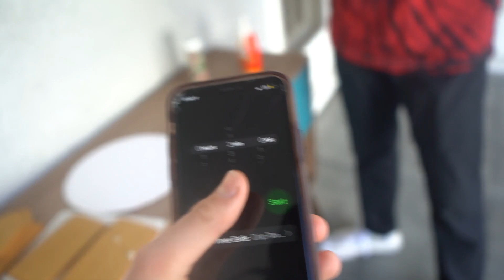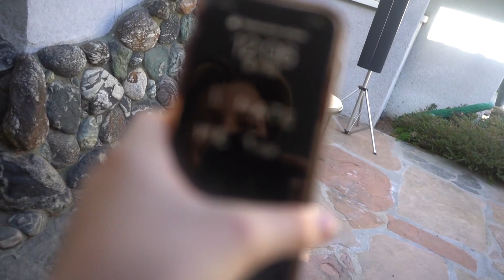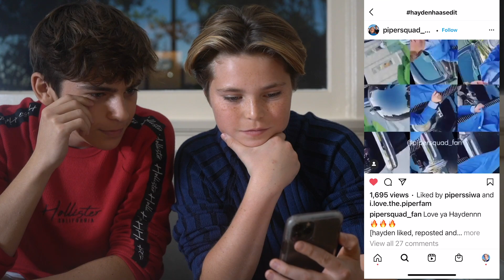We BUILT the CRAZIEST GINGERBREAD House EVER| **FUNNY CHALLENGE**| VLOGMAS DAY 3| Hayden Haas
TODAY WE BUILT THE CRAZIEST GINGERBREAD HOUSE ...SOME OF THE @Piper Rockelle SQUAD GUYS TRIED OUT THEIR BUILDING SKILLS! SOME FAILED AND SOME SUCCEEDED!!

LOVE,

HAYDEN

ItsHaydenHaas

Hello to Everyone ... I'm Hayden, and I live in Los Angeles. I am an Actor, Athlete, and Content Creator !!  I enjoy Creating YouTube Videos  with my friends or even by myself or with the help from You , the viewers! BIG HUGS ... LOVE, HAYDEN!!